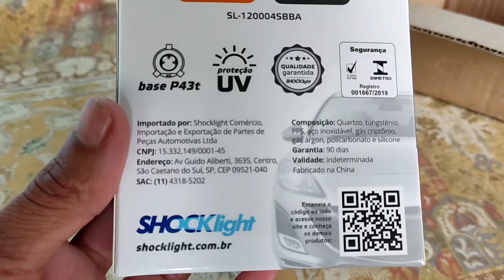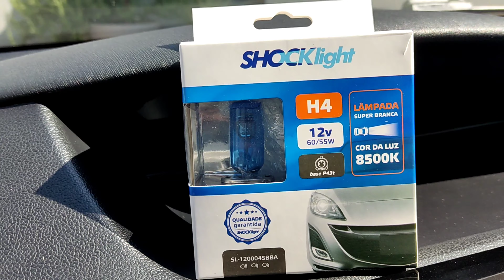LÂMPADA SUPER BRANCA H4 8.500K